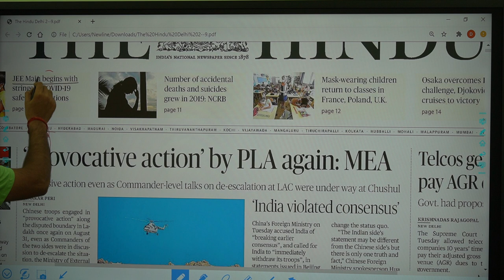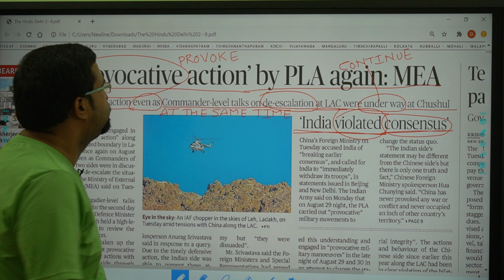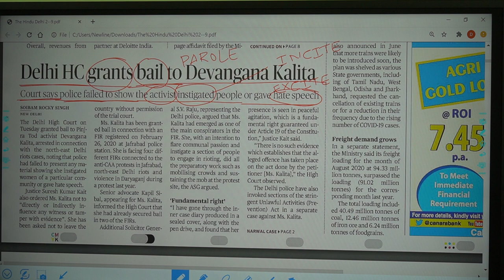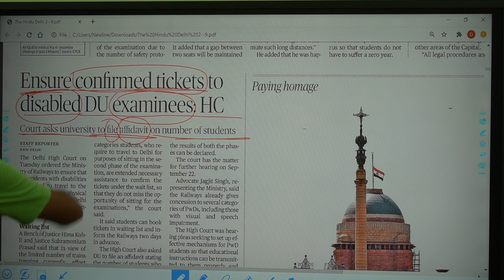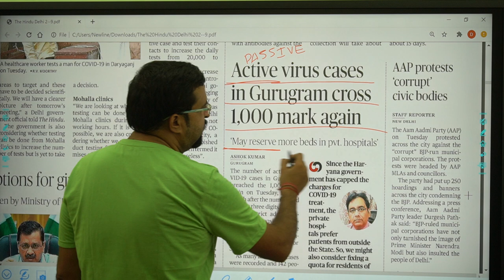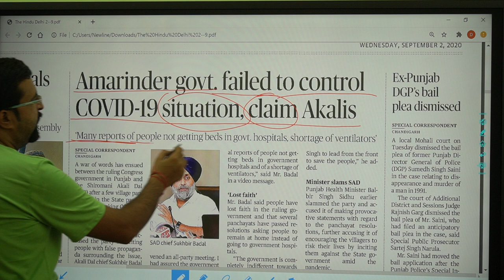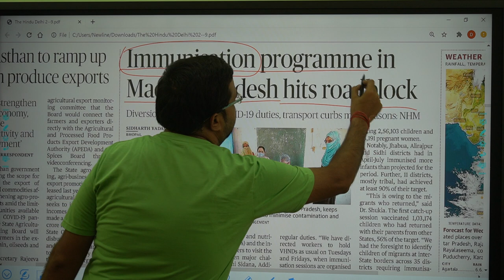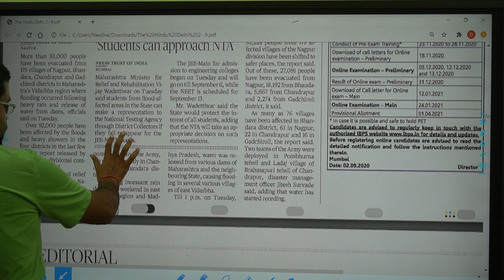The Hindu News Paper Reading || 02 September 2020 || S M Dubey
ENGLISH BY S M Dubey SIR
ssc cgl english tier 2
ssc cgl english BY S M Dubey SIR
ssc english
bank po english comprehension tricks
bank po english lecture
upsc preparation
upsc english preparation
ENGLISH SSC
ENGLISH FOR SSC
ENGLISH PREPARATION FOR SSC CGL
important trick ssc
how to prepare for ssc cgl 2020
ssc exam preparation videos in hindi
Problems Shortcuts and Best Trick for SSC CGL BANK PO CPO

► S M Dubey English Institute, now a leading institute, was founded by Mr. Sandeep Mohan Dubey. S M Dubey English Institute is a premier institute that imparts specialized education to the students undergoing different competitive exams as Bank / SSC / DP-SI / IBPS / Delhi Police / CPO / NDA – CDS / Railway / DSSSB etc.

► If you have any Doubt, Query, Suggestion please Comment bellow at the comment section.

► Free Classes For Competitive Study : UPSC, IAS, CIVIL SERVICE, SSC, SSC CGL, BANK, BANK PO, SBI PO, SSC CPO, CHSL, MTS, IBPS, RAILWAY, UPSI, CSAT, CAT, DELHI POLICE, UP POLICE, State Govt. Jobs.